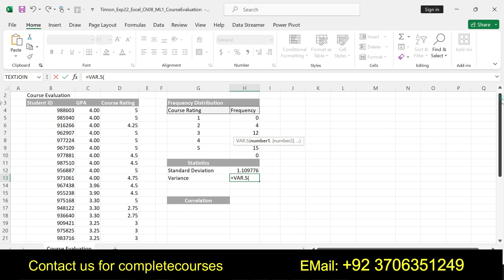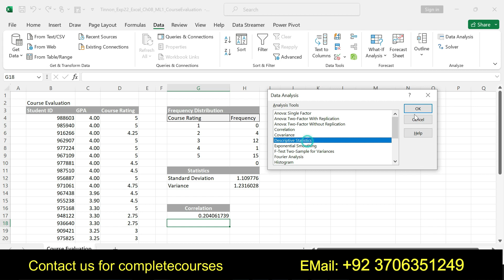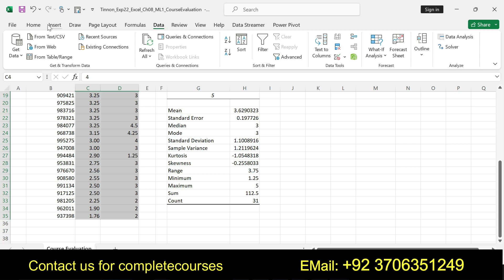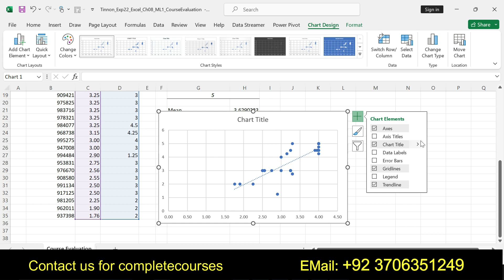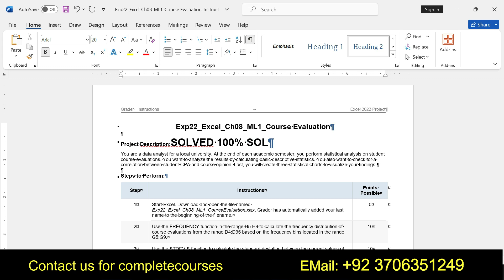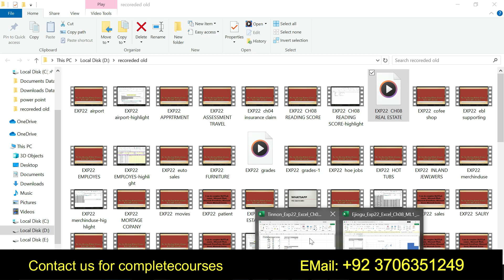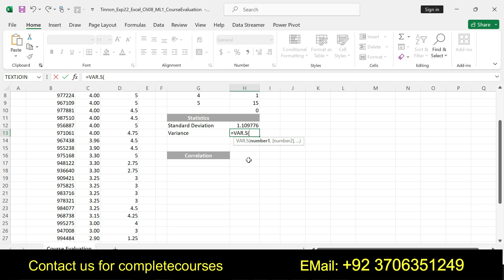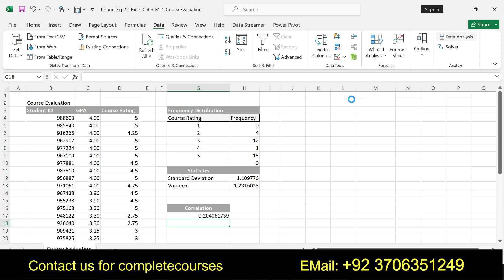Exp22_Excel_Ch08_ML1_Course Evaluation_Step_by_Step_Complete_Solution_Mylab_Excel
Exp22_Excel_Ch08_ML1_Course Evaluation#ml1_ course evaluation
course evaluation#excel_ch08_ml1#course#evaluation
exp22_excel_ch08_ml1_ course evaluation#excel_ch08_ml1_ course evaluation#ch08_ml1#Excel_Ch08_ML1#Exp22_Excel_Ch08

Exp22_Excel_Ch08_ML1_Course Evaluation

Project Description:
You are a data analyst for a local university. At the end of each academic semester, you perform statistical analysis on student course evaluations. You want to analyze the results by calculating basic descriptive statistics. You also want to check for a correlation between student GPA and course opinion. Last, you will create three statistical charts to visualize your findings

1 Start Excel. Download and open the file named Exp22_Excel_Ch08_ML1_CourseEvaluation.xlsx. Grader has automatically added your last name to the beginning of the filename. 0
2 Use the FREQUENCY function in the range H5:H9 to calculate the frequency distribution of course evaluations from the range D4:D35 based on the frequency bins located in the range G5:G9. 10
3 Use the STDEV.S function to calculate the standard deviation between the current values of all course ratings in cell H12. 10
4 Use the VAR.S function to calculate the variance between the current values of course ratings in cell H13. 10
5 Use the CORREL function in cell G17 to calculate the correlation between GPA in the range C4:C35 and course evaluation in the range D4:D35. 10
6 Ensure the Analysis ToolPak is loaded. Create a descriptive statistics summary based on the course evaluations in column D. Ensure labels and summary statistics are included. Display the output in cell G19. 12
7 Insert a scatter plot with course rating as the x axis values and GPA as the y axis values. Be sure to add appropriate chart and axis labels. 8
8 Add a linear trend line to the scatter plot with the equation and R-square displayed on the chart. 8
9 Position the chart so the upper-left corner is in cell J4 and move the equation displayed on the chart to the upper-left corner of the plot area. 5